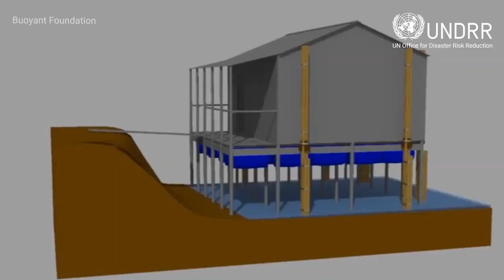Are floating homes the future of resilient housing? | UNDRR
Floating houses could be the future of flood protection for vulnerable populations. In this video, learn about the innovative solution to increasing resilience for families and communities in flood-prone areas. This concept retrofits homes with buoyancy devices and tethers them to poles that hold them in place. As the waters rise, the houses are able to float and avoid flooding. When the floodwater subsides, the house descends to its original position. See how this low-tech and affordable technique is reconceptualizing flood resilience.

About UNDRR:

The United Nations Office for Disaster Risk Reduction (UNDRR) has a big ambition: to help decision-makers across the globe better understand and act on risk.  At UNDRR, we believe there is no such thing as a natural disaster. A natural hazard, such as a hurricane, earthquake, or flood, only becomes a disaster when it impacts a community that is not adequately protected and whose population is vulnerable as a result of poverty, exclusion, or social disadvantage. We envision a world where disasters.
s no longer threaten the well-being of people and the future of the planet. Sustainable development and the 2030 Agenda cannot be achieved without working towards the goal of building resilience.